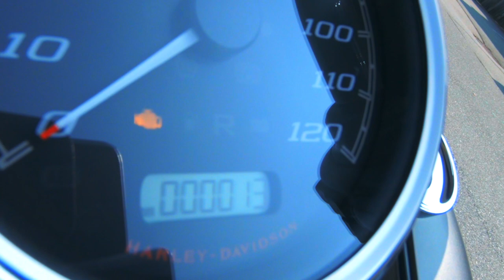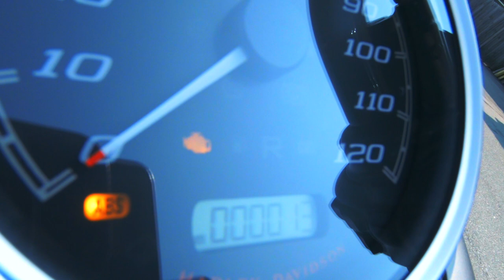Harley-Davidson Road King Special First Ride | 2020 2019 2028 | Review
This is the review test ride of the 2020 Road King Special with the Milwaukee Eight 114 engine.

OH AND DON'T CLICK THIS!!!

Bikes: 2007 Harley Davidson Sportster XL883C
            1986 KLR250

Mrs. Ryda's Bike: 2008 Suzuki GZ250
                               Satin Black color
                               STOCK

Helmet: Simpson Ghost